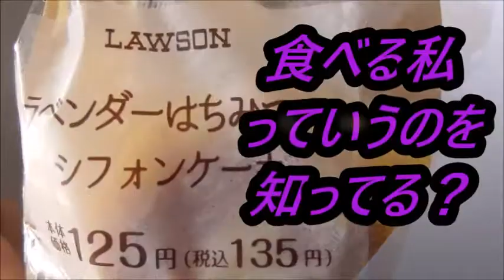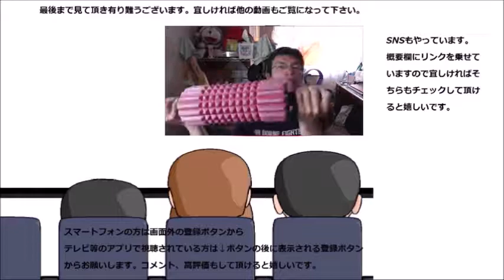ローソン ラベンダーハチミツのシフォンケーキを食べてみた 食べるラベンダーって初めてですね～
ローソン　ラベンダー蜂蜜のシフォンケーキを食べてみました。
食べるラベンダーって初めて知りましたね。そのお味は～